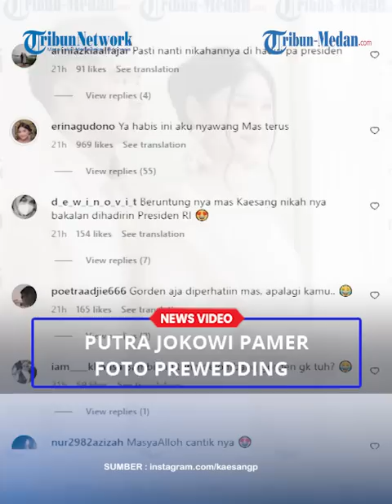PUTRA JOKOWI Pamer Foto Prewedding hingga Caption Manis ke Erina Gudono Jadi Sorotan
Pasalnya, Kaesang Pangarep dan Erina Gudono dikabarkan akan segera meresmikan hubungan mereka ke tahap pernikahan.

Bahkan Kaesang Pangarep dan Erina Gudono saat ini sudah melakukan prewedding untuk menyambut hari pernikahan mereka.

Dilansir dari Instagramnya, Kaesang Pangarep tampak mengunggah foto dirinya sendiri mengenakan busana berwarna cream dan celana coklat.

Ia pun memberikan caption kocak dalam unggahannya tersebut, takut Lepas, makanya dipegangin.